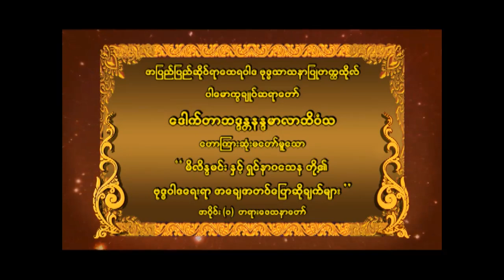ဒေါက်တာ နန္ဒမာလာဘိဝံသ"မိလိန္ဒမင်း နှင့် ရှင်နာဂသေနတို့၏ ဗုဒ္ဓဝါဒရေးရာအချေအတင်ပြောဆိုချက်များ" (၁)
ဒေါက်တာဘဒ္ဒန္တနန္ဒမာလာဘိဝံသ"မိလိန္ဒမင်း နှင့် ရှင်နာဂသေနတို့၏ ဗုဒ္ဓဝါဒရေးရာအချေအတင်ပြောဆိုချက်များ" (၁)
အေးချမ်း ပျော်ရွှင်ကြပါစေ။